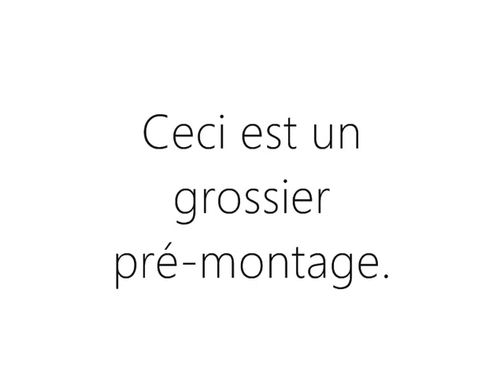Grossier pré-montage / personnage.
1 an de prise de vue pour réaliser cette vidéo composée d'une photo de mon visage pris chaque matin en changeant de position et de "grimace".